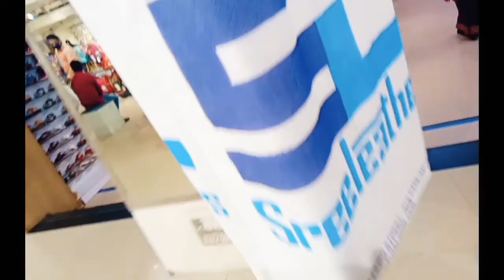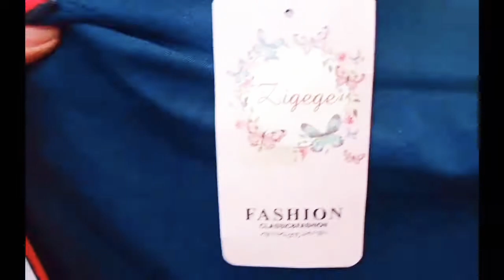kolkata vlog new market !! dress ,earings,pents,kurti ,shoes cheap price me !! 3rd vlog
hiii gys so ye mera 2nd vlogs hai !!

i hope ye video aap sab ko ye pasand aayiga ,,,,,,,,,,,,,,,,,,,,,,,,,,,,,,,,,,,,,,,,,,,,,,,,,,,,,,,,,,,,,,,,,,,,!!
 # chepeast shopping, kolkata street@shopping, places to shop in kolkata, street shopping, kolkata shopping markets, kolkata shopping

travel india#travel series# fashion videos# bazaars of India#filter copy# shopping, pocket aces# shops of india# travel show#indian bazaar# kolkata# kolkata bazaar#gobble you got chef'd# gobble recipe# gobblegrams# love travel repeat#homecoming